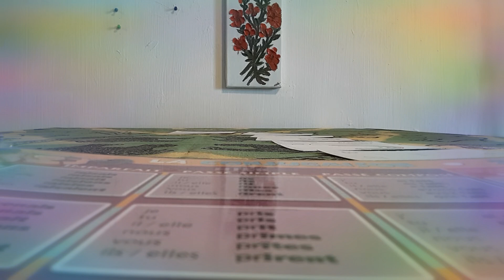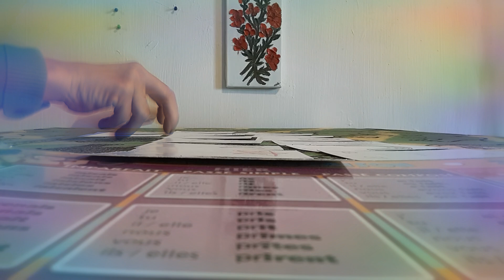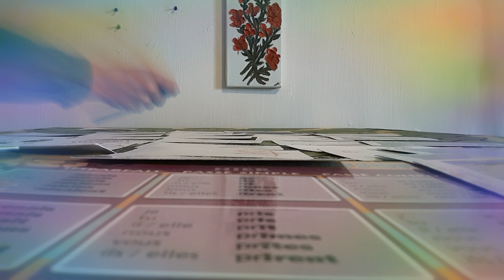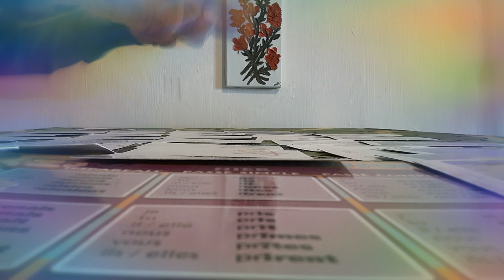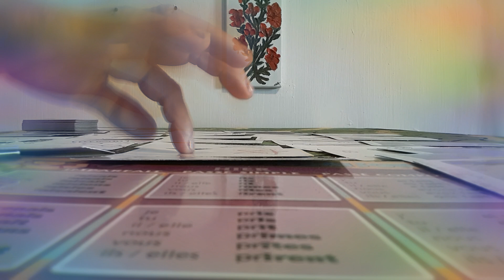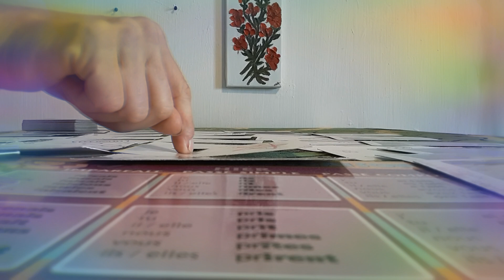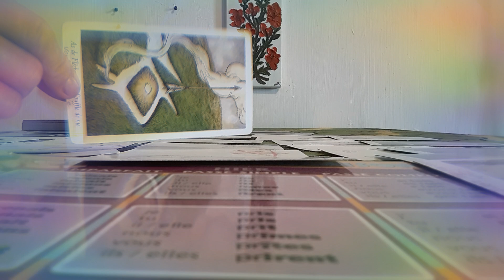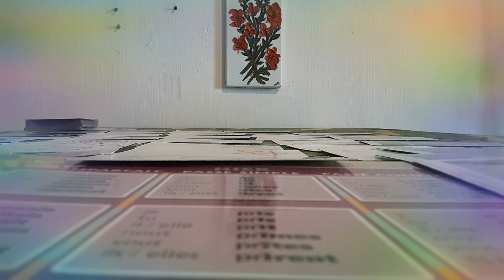Laissez vous tracer ce moment beaux😂💏 Nunes Maria